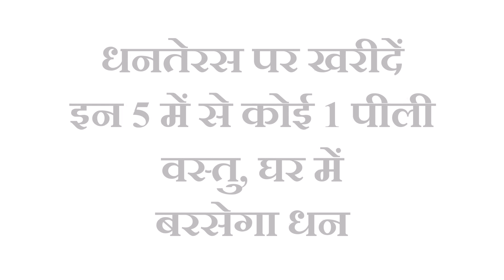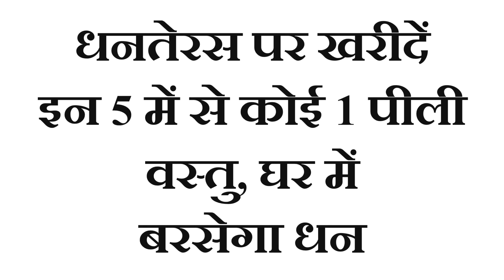धनतेरस पर खरीदें इन 5 में से कोई 1 पीली वस्तु घर में बरसेगा धन, रह जाएंगे चकित